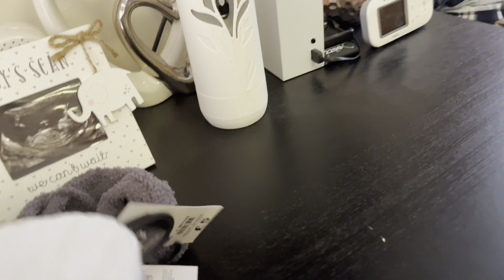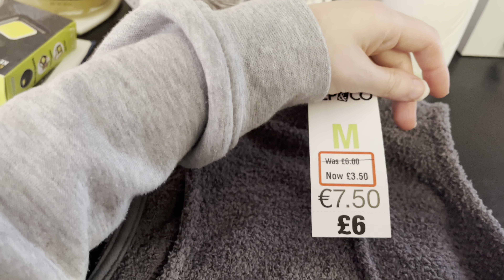WEEKEND VLOG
In todays video is an Weekend Vlog,we’ve been up to alot in this Vlog.

I hope you all enjoy! please don’t forget to like comment and subscribe,don’t forget to put the notification bell on before you leave, I will see you all soon for another video,love to you all,bye guys xoxo

We are so close to getting 500 subs let’s do this!